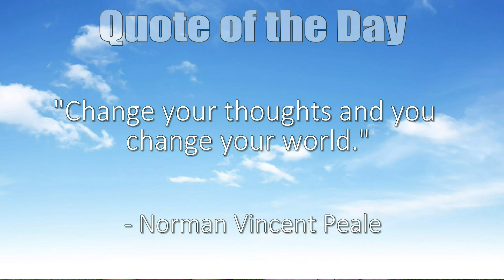January 31st Broadcast